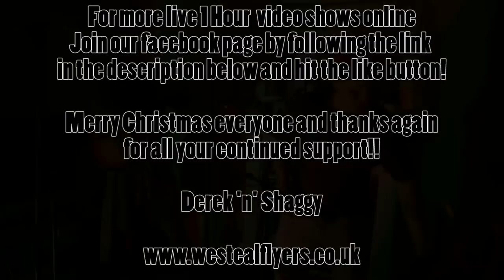My Days - Original song by We Steal Flyers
My Days - Original song by We Steal Flyers .This was recorded during the middle of our live christmas Video gig on facebook. We perform an hour show live to our facebook fans usually around once a month for people who cant get to the live gigs due to many reasons. So you can watch the whole live show in the comfort of your own home.

Thanks to everyone once again .. Derek,n,Shaggy